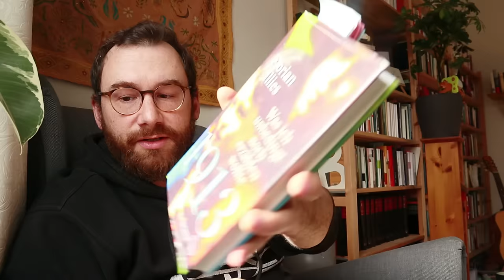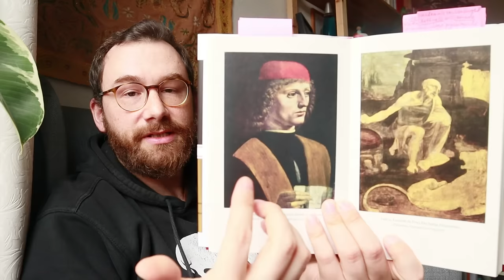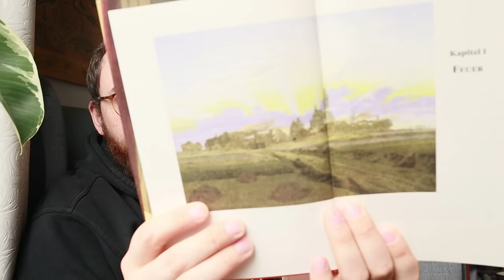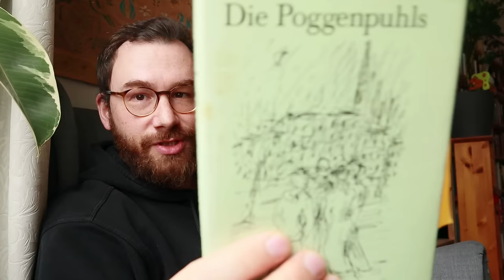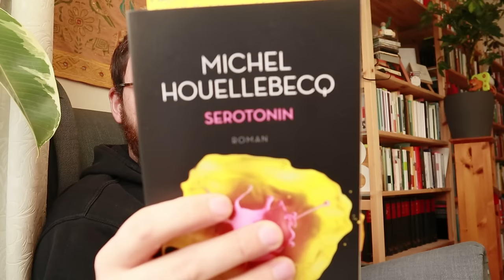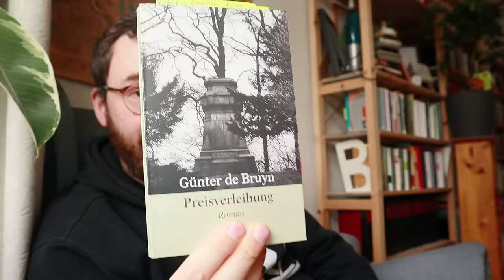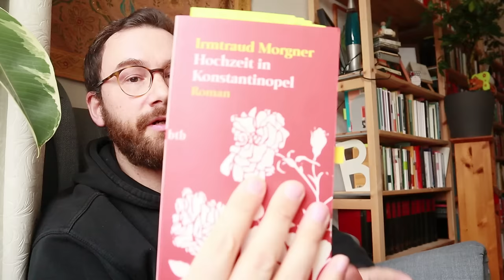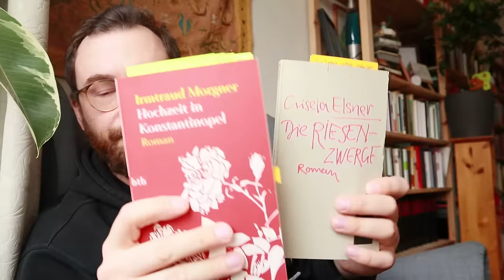Wieder mal gute Bücher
Unterstütze mich gerne, wenn dir die Videos gefallen.
0:00 Begrüßung
0:25 Florian Illies: Zeiten der Stille
Empfehlung: Kia Vahland: Leonardo da Vinci und die Frauen
11:35 Ian McEwen: Abbitte
21:46 Theodor Fontane: Die Poggenpuhls
32:03 Michel Houellebecq: Serotonin
44:50 Günter de Bruyn und Irmtraud Morgner